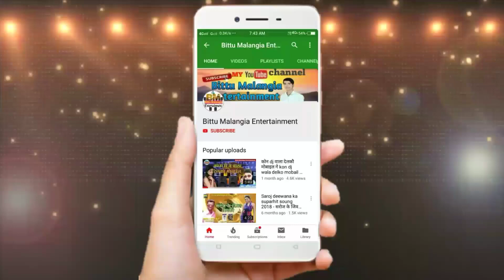चुम्मा लेतौ तोरा रवी किसन / Singer Raman Ji Yadav Maithili Song 2020 / Chumma detau tora Ravi Kishan